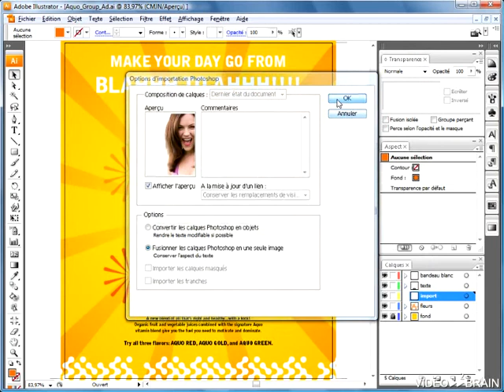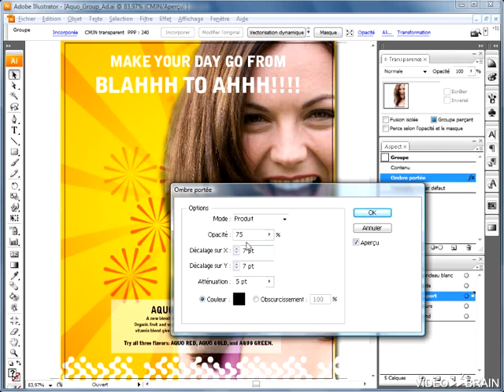formation illustrator cs3-22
formation illustrator cs3